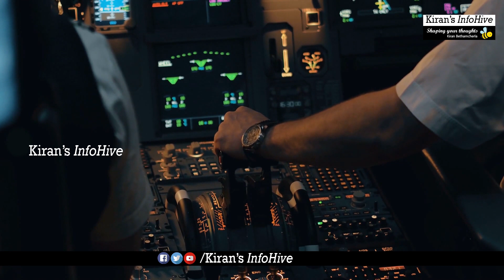Deadly logistics of landing army flight in DBO airport in Indo China border || Kiran Bethamcherla